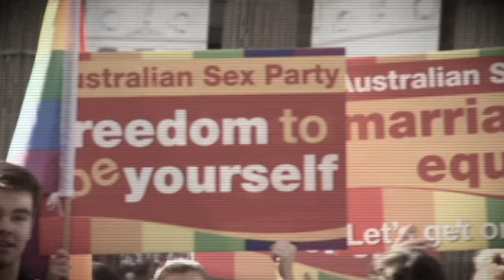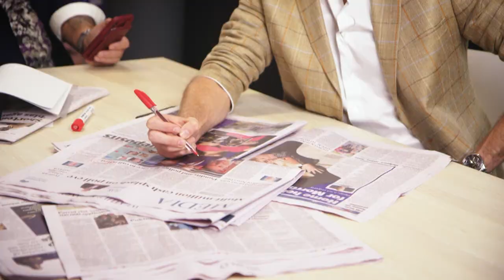Rebranding Scott Morrison